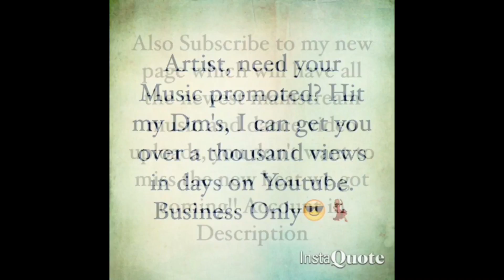Cakes - Crosses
@itscakess - Crosses